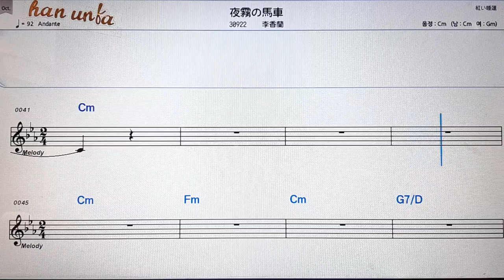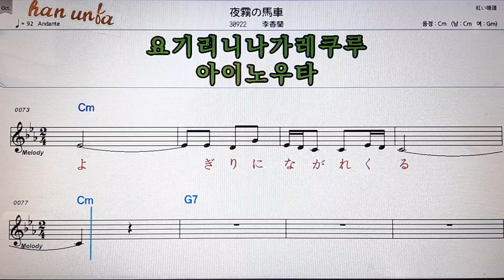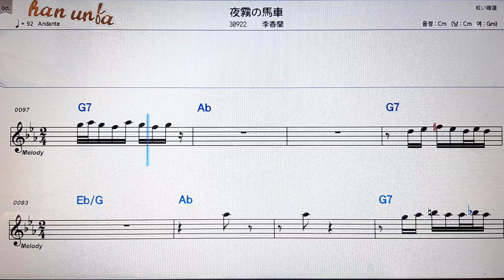요기리노바사/리코우란리샹란💕日本の歌*Karaoke*Sheet Music*(한*일본어 동시 발음)韓国語 日本語の同時発音